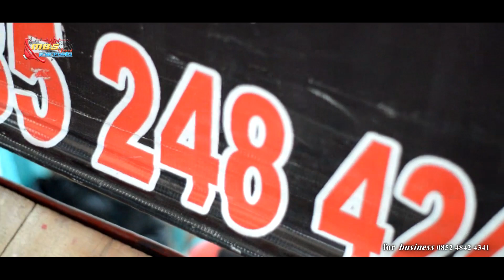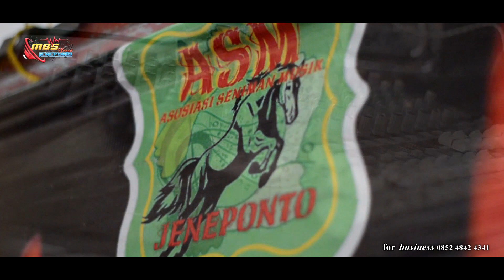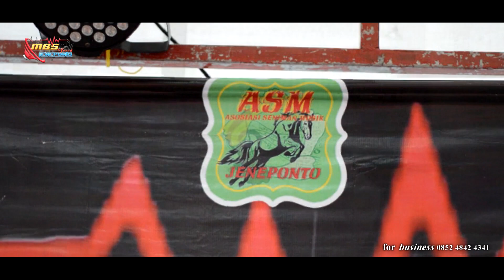MBS Sound / Rambate rata hayo' live Desa tino kec Tarowang kab Jene'ponto.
HANYA UNTUK DOKUMENTASI . . . . !
Rambate rata hayo
MBS Sound Live WEDDING / Desa tino kec Tarowang kab Jene'ponto.
Menyediakan ;
Alat Perlengkapan Pesta / tenda / kursi / Rias dan Peralatan Pengantin lainya.

kami semata mata hanya ingian berkretif
dan membantu mendorong semangat para seniman Untuk Berkarya.